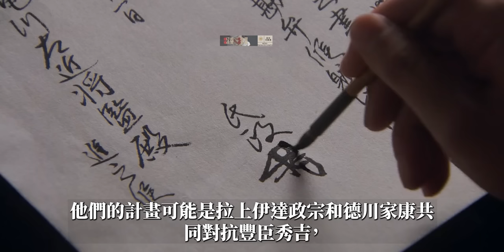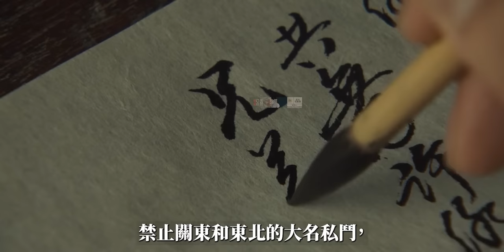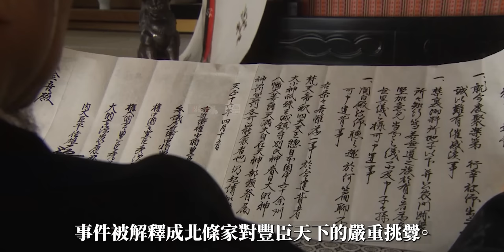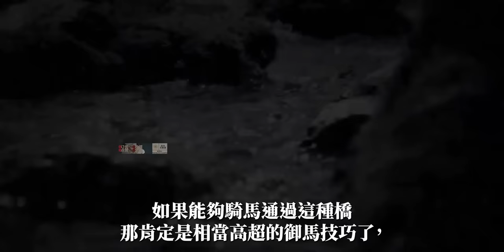僧侶預言北條將亡於氏政,馬術達人德川家康的過河神操作,算舊賬的豐臣秀吉,戰場上未雨綢繆的內藤正成: 小田原徵伐之戰的趣味故事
豊臣秀吉平定了四国和九州，又就任关白，目光自然看向了最后的威胁关东和东北。在东北，对米泽城的伊达政宗和山形城的最上义光只需要拉一个打一个就行。而在关东，既然德川家康和织田信雄还维持着清州同盟，那么敌人就是一百年前由北条早云创业，经历五代百年控制了关东的北条氏了。。。

0:00 小田原之戰前的豐臣秀吉
5:02 僧侶預言北條家將要滅亡
6:55 禦馬名人德川家康的渡河手段
8:06 未雨綢繆的內藤正成